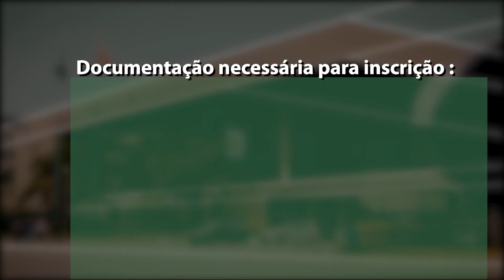É Notícia - Inscrições para o Programa Alesc Inclusiva vão até 12 de novembro - 25/10/21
As inscrições para o processo seletivo do Programa Alesc Inclusiva que seleciona pessoas com deficiência para estagiar em setores da Assembleia Legislativa foram prorrogadas até o dia 12 de novembro. Serão 20 vagas disponíveis e os interessados devem procurar o Centro de Integração Empresa Escola (CIEE-SC) em Florianópolis.